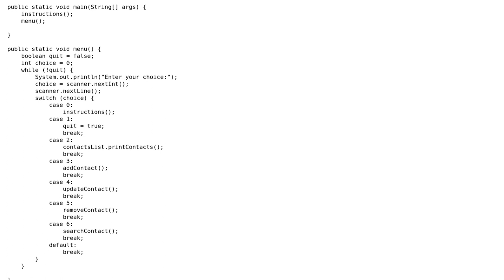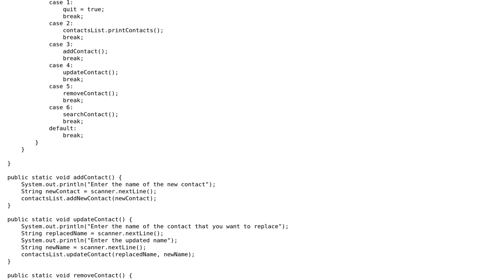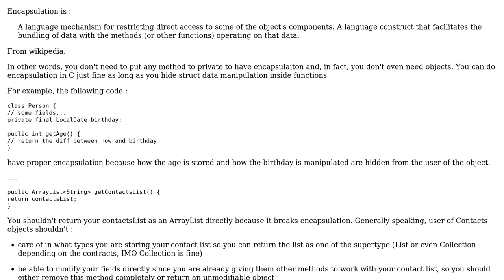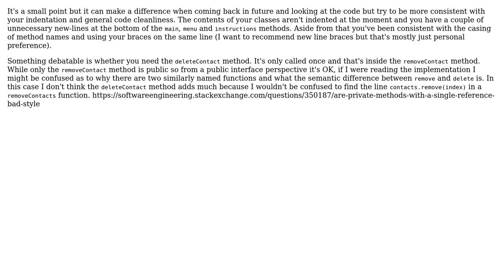Program that asks the user to modify their contacts list names and encapsulation (3 Solutions!!)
Program that asks the user to modify their contacts list names and encapsulation

With thanks & praise to God, and with thanks to the many people who have made this project possible! | Content (except music & images) licensed under CC BY-SA | Music | Images & others | With thanks to user Ronan Dhellemmes user Huzo user DavidTheWin user Dat Huynh and the Stack Exchange Network Trademarks are property of their respective owners. You are responsible for your own actions.